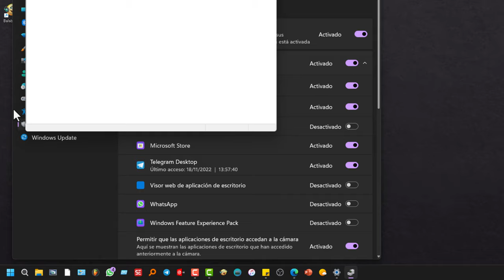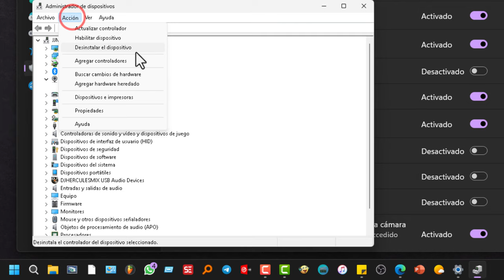Windows11: desactivar webcam 📸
Tutorial para desactivar o activar la cámaraweb y también para deshabilitarla si desea mayor seguridad. Todo sin rodeos.

Haga clic en el logo de Windows11 y luego en Configuración.

Vaya a Privacidad y Seguridad.

Haga clic en Cámara.

Puede activar o desactivar el acceso a la cámara.

Más abajo, puede desactivarla para las aplicaciones que desee de forma individual.

Ahora bien, en caso de que quiera mayor seguridad, puede deshabilitar la webcam e incluso desinstalarla. Haga clic con el botón derecho en el logo de Windows y elija "Administrador de Dispositivos".

Seleccione su cámara.

Si va a realizar una acción, puede desinstalarla o deshabilitarla.

El sistema operativo le pedirá confirmación. Confirme con un "Sí".

Ya está listo. Para habilitar la cámara, tiene la opción de hacerlo en el mismo menú.